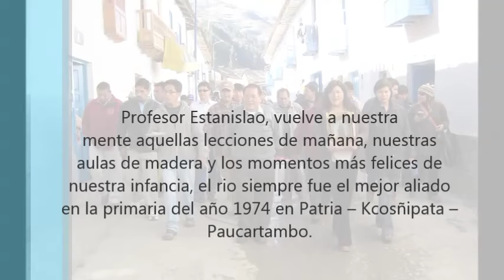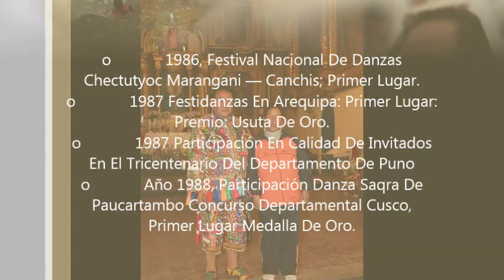Mi Querido Caporal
video  homenaje póstumo a nuestro CAPORAL VITALICIO, ESTANISLAO VILLALBA DÁVILA "SEGUNDO", presentado en el teatro Municipal del Cusco el día 25 de mayo del 2016.

Paucartambo tierra bendita, tierra de mi Mamacha Carmen, tierra de mi Caporal, Estanislao Villalba Dávila "SEGUNDO", y sí; fue el Segundo hijo de Don Eustaquio Villalba Berduzco y Doña Ubaldina Dávila Pezúa, en la primaria alumno de la escuela fiscal Nº 731 de la localidad de Paucartambo, en la secundaria alumno del Glorioso Colegio Nacional de Ciencias, Educador egresado de la Escuela Normal de Azángaro y la Normal de Juliaca.
Profesor Estanislao Villalba Dávila, vuelve a nuestra mente aquellas lecciones de mañana, nuestras aulas de madera y los momentos más felices de nuestra infancia, el río siempre fue el mejor aliado en la primaria del año 1974 en Patria – Kcosñipata – Paucartambo.
“SEGUNDO”  así te llamamos… así te nombra tu Hildaura, así te nombra todo aquel que en la inmensa fe a nuestra Mamita del Carmen camino junto a ti.
Fueron 56 años en los que con tu traje multicolor declaraste tu Fe y tu amor eterno por Nuestra Mamacha de Carmen, mariscal celoso de nuestra tradición perpetua, COSTUMBRES DE NUESTRO QUERIDO PAUCARTAMBO.
Fueron 32 años en los que a través de tu pasacalle guiaste a nuestra querida danza Saqra, en tu “Huayas” diste a conocer la alegría de tu corazón, en el vaivén de tu "balanceo" rememorabas cada instante feliz que vivimos en nuestro Paucartambo, con tu "escobilleo" hiciste gala de tú elegancia al danzar y en el cóndor pasa te apoderaste de la eternidad.
La grandeza de tus enseñanzas fueron pilares de tu alma noble nuestro querido Profesor.

Saber mas...